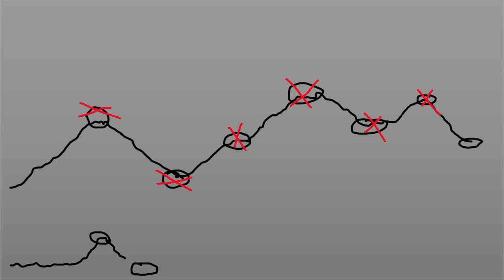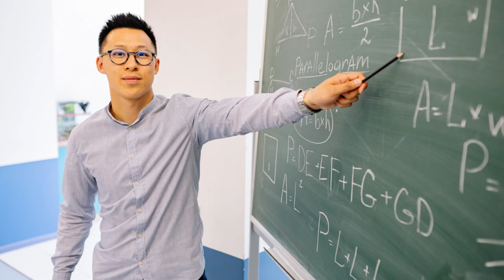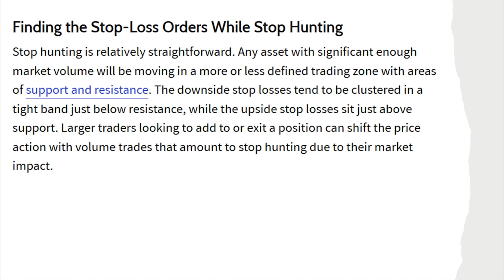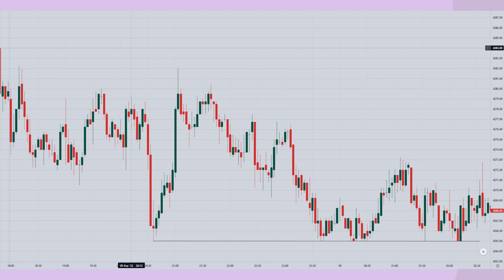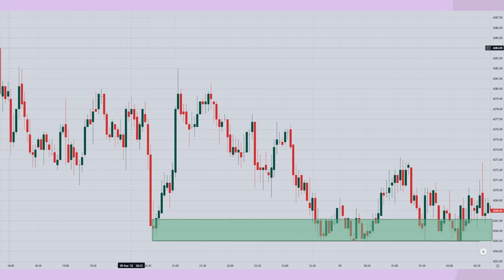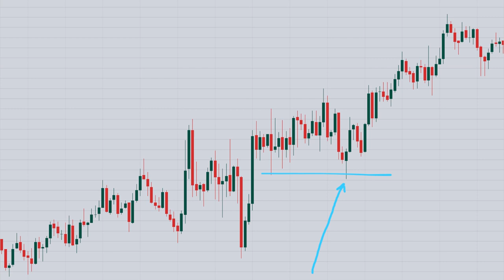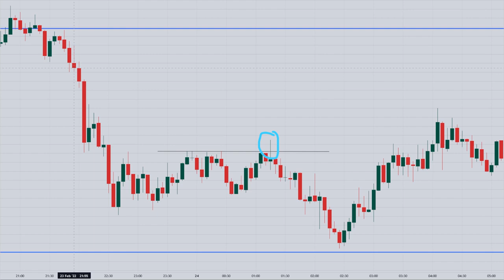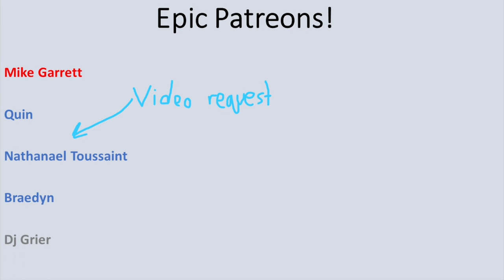The TRUTH about stop loss hunting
This took a very long time to make, and I appreciate your support 😁